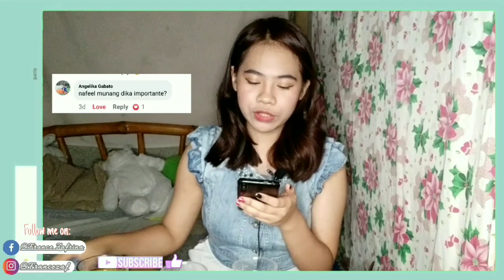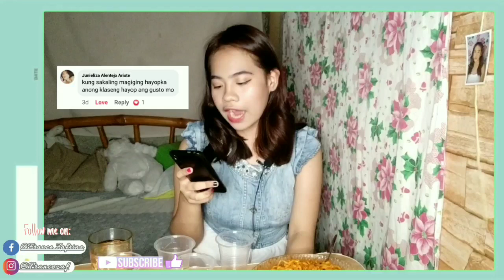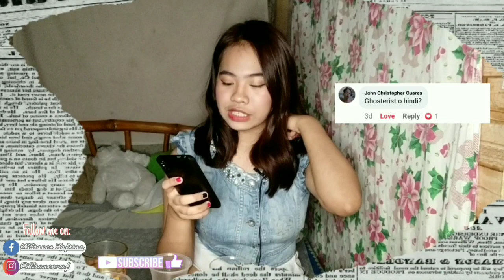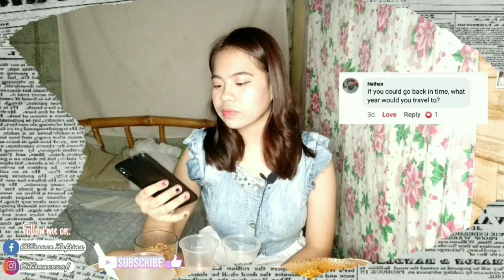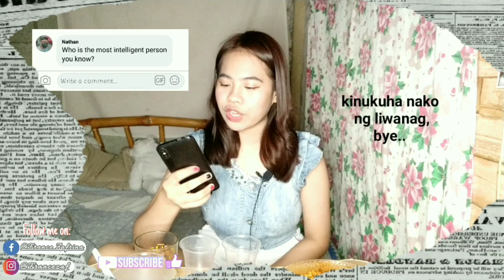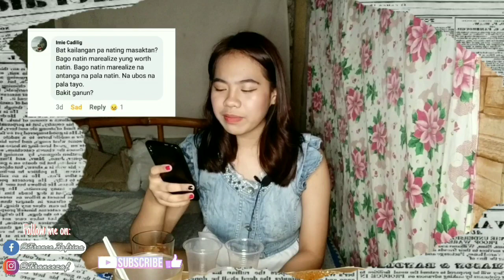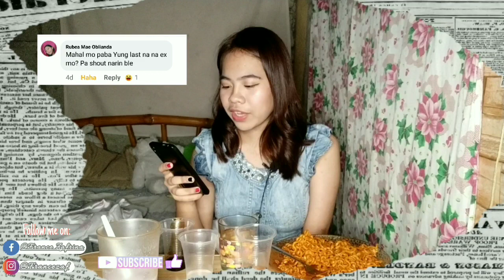Sagot o Lagot | France Zafrina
I'll do my best to make y'all happy!!